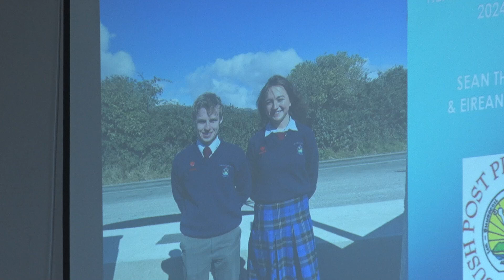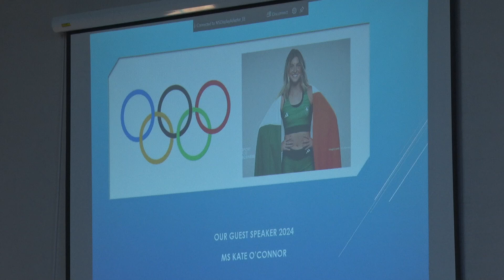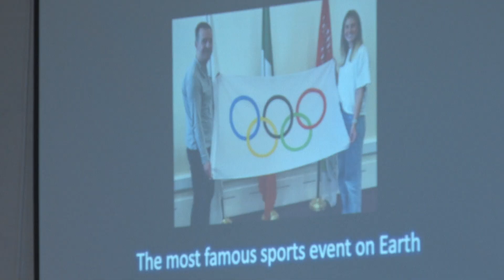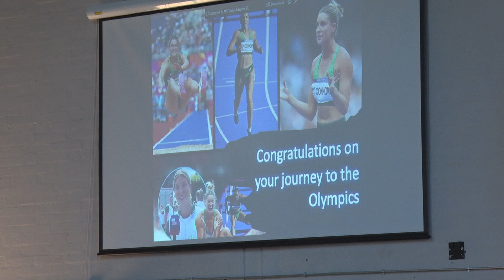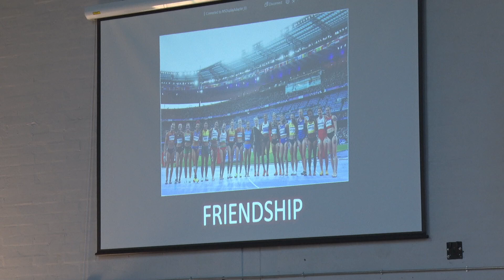BUSH POST PRIMARY AWARDS 2024